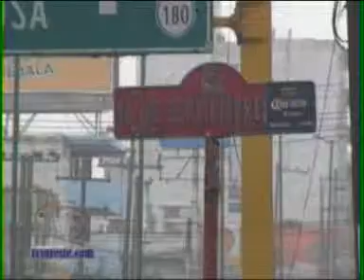TVS Noticias.- Preparado operativo de Fiestas Patrias, Coatzacoalcos, Veracruz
- Preparado operativo de Fiestas Patrias, Coatzacoalcos, Veracruz